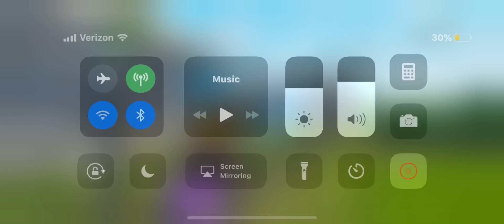They let me on spine the islands